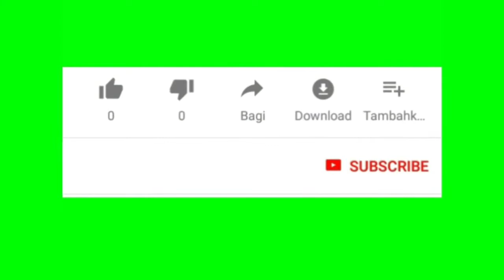CARA CEPAT MENGAJAR ANAK MENGAJI || CHALLANGE HAFALAN JUZZ AMA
vidio ini bertujuan untuk memberikan semangat dan edukasi untuk anak anak agar mau belajar menghafal alquan.
setiap anak bisa menghafal 1 surat bunda kasih hadiah
untuk hadiah nya tidak perlu yang mewah mewah ya,, cukup di kasih jajanan anak anak pasti akan senang.

semoga vidio kali ini bisa bermanfaat untuk bunda bunda semua dalam mengajarkan anak nya menghafal al quran.

selamat mencoba dirumah